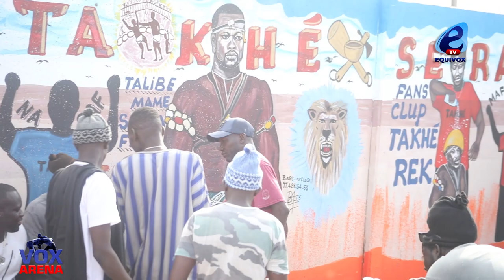Takhé valide le combat Garga et Quench